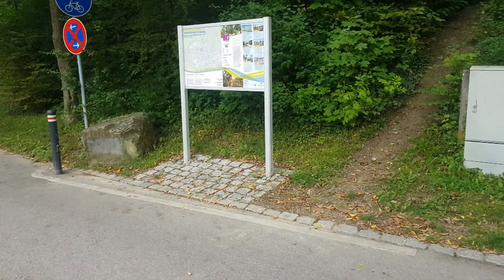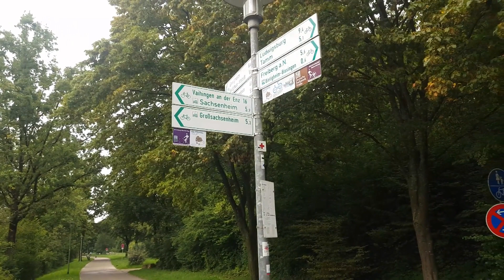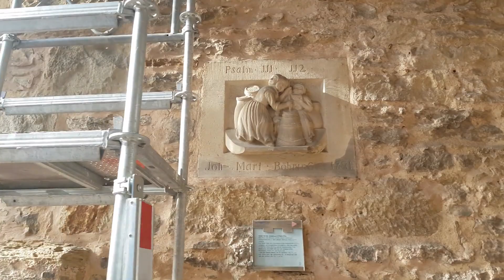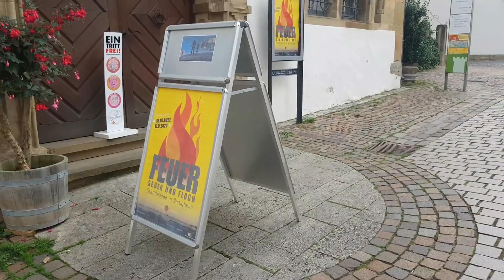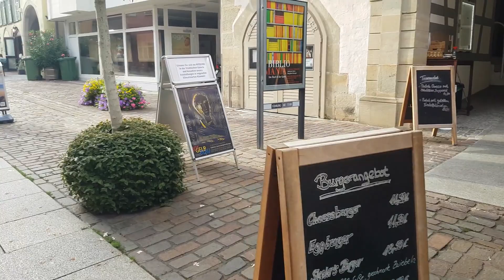Битигхайм небольшой город в окрестностях Штутгарта, центр и огромный арочный мост в парке с рекой.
Мы решили посетить город  Битигхайм  в окрестностях Штутгарта, посмотрели центр и огромный арочный мост в парке с рекой. Дом с огромном количеством лиц знаменитостей и другие достопримечательности.